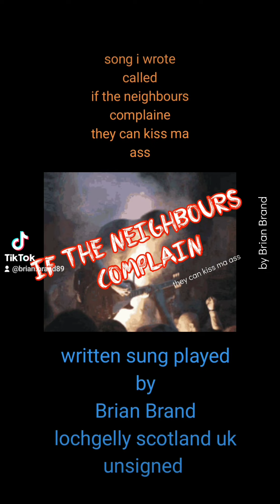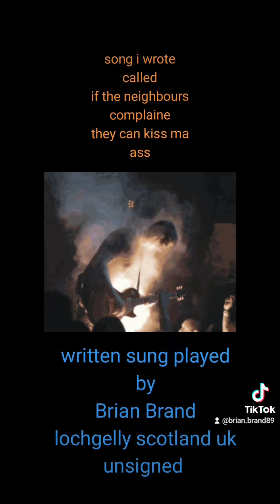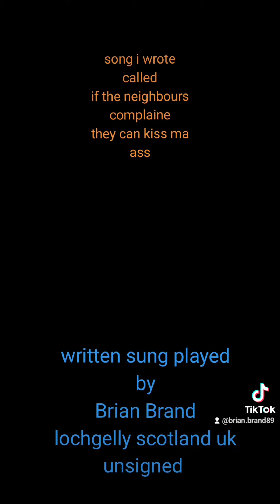if the neighbours complain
Song i wrote about yeah those neighbours that just love a good moan